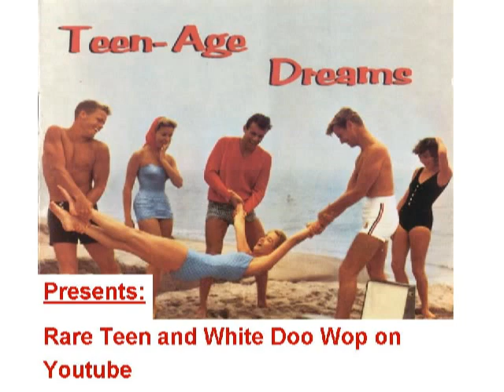HARRY SUTHERLAND Please Be Mine DARE 4gjr9jjYd2A